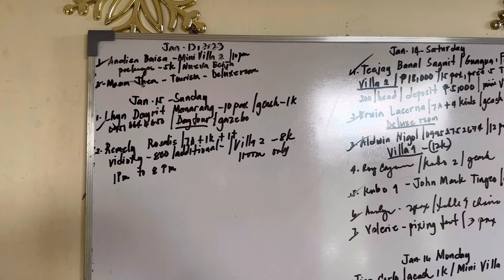A Newly Found Paradise in Pampanga: NATURE'S VIEW RESORT | Remely Rosales (Philippines)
Please do support me as I continue my passion for vlogging.

Hopefully I will be able to share my beautiful journey with y’ll. 💋 Cheers! 🥂

On this channel, I will be sharing anything BEAUTY & LIFESTYLE related, PRODUCT REVIEWS, HOTEL REVIEWS, MY DAILY ADVENTURES and TRAVELS.